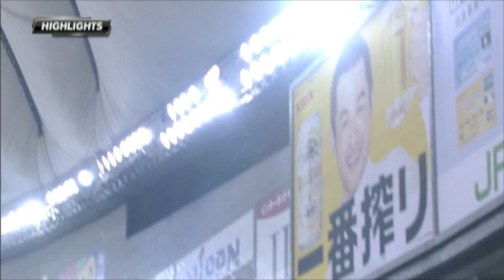[ハイライト]vs.北海道日本ハムファイターズ9回戦_20130709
2013年7月9日に東京ドームでおこなわれた北海道日本ハムファイターズとの9回戦ゲームハイライト。